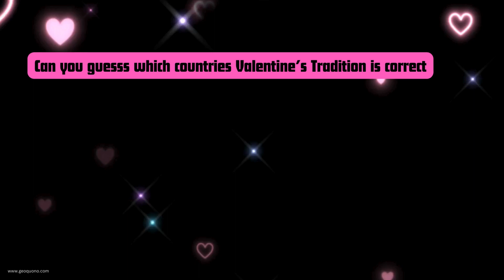Love Around the Globe: Quirky Valentine's Traditions You Never Knew Existed! PT26